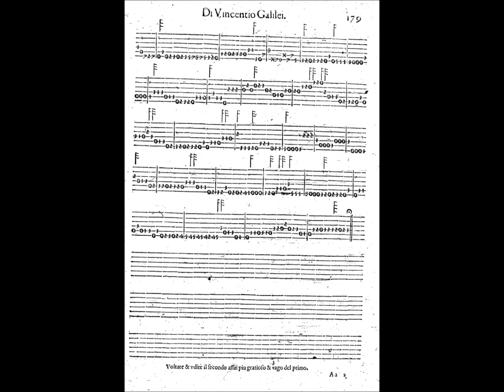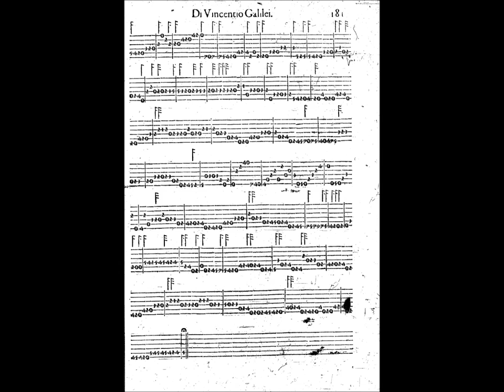Contrapunto primo e secondo; Vincenzo Galilei, 1584.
Deux superbes duos extraits du traité "Il Fronimo" de Vincenzo Galilei (Venise, 1584). Père du célèbre astronome Galileo et d'un autre luthiste de renom, Michelagnolo, Vincenzo était lui-même un luthiste et théoricien de tout premier ordre. Il a placé à la fin de son traité en forme de dialogue, "Fronimo", deux "contrapunti" qui lui ont été donnés, dit-il, par un certain "B.M., gentilhomme florentin" dont on pense qu'il pourrait s'agir d'un membre de famille de Médicis, contraint à l'anonymat à cause de son appartenance à la noblesse florentine...
A Due Liuti : Thierry Meunier et Jean-Marie Poirier. Luths d'après Wendelio Venere (1592) par David Van Edwards.
Enregistrement en direct, Marsolan, Gers, août 2009.